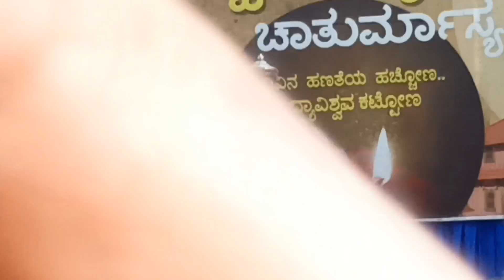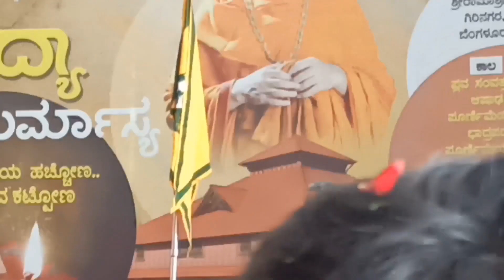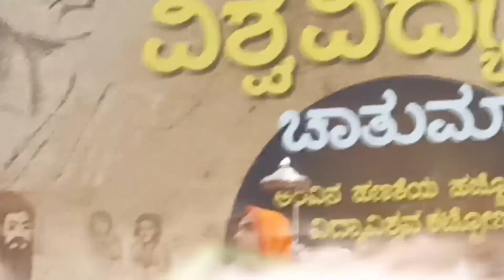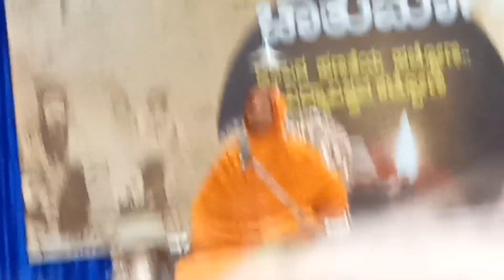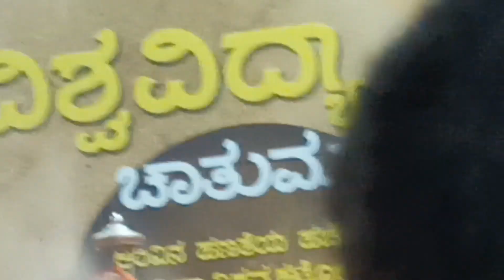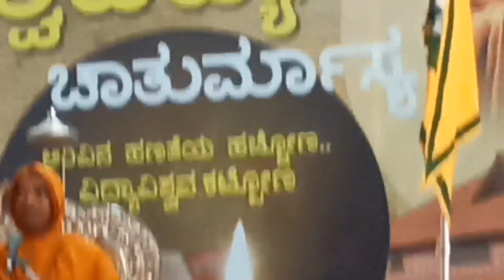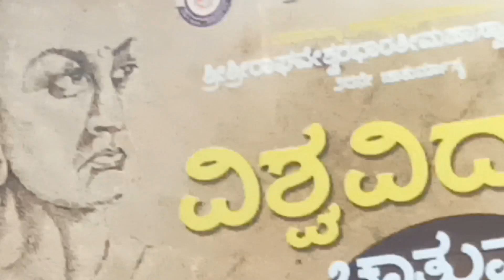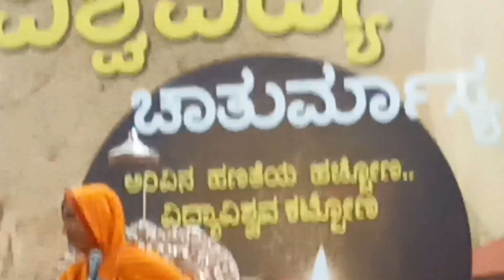Shree Shree Raaghaveshwara Bharti Mahaswami's Speech on the occasion of Guru Purnima